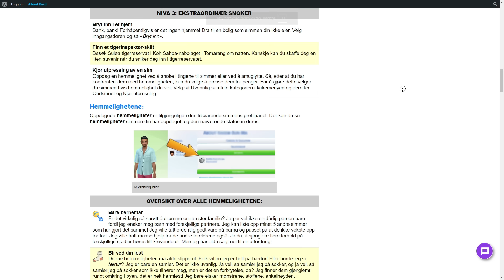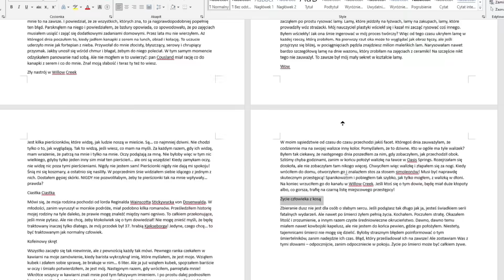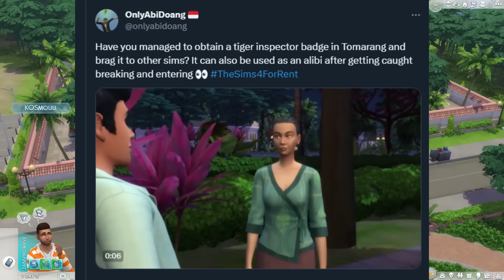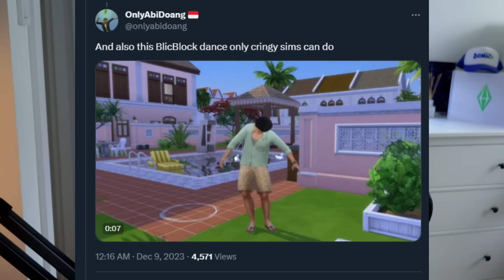czy DO WYNAJĘCIA to serio najgorszy dodatek do SIMS 4?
Hej! Ostatnio zauważyłem, że pojawiły się filmy, mówiące, że dodatek Do wynajęcia jest najgorszym dodatkiem do The Sims 4! Totalnie się z tym nie zgadzam, w związku z czym postanowiłem odpowiedzieć na filmy:

Dziewczyny, mega was lubię! To nie jest atak w waszą stronę a przedstawienie moich osobistych argumentów.

Mój kod TWÓRCY: kosmo